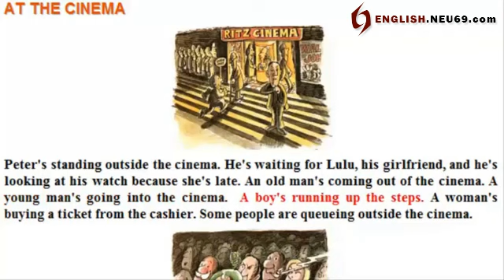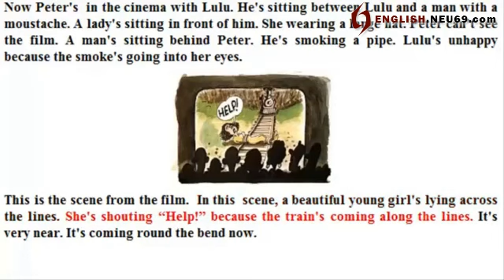A25 - at the cinema | English conversation A